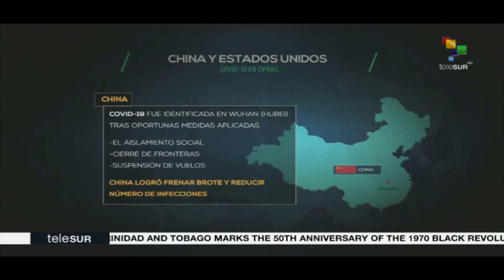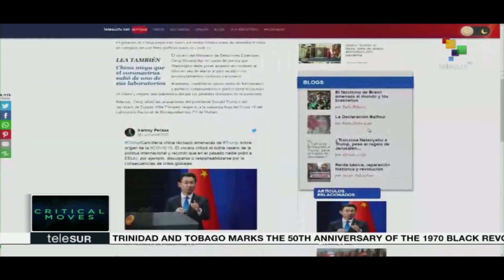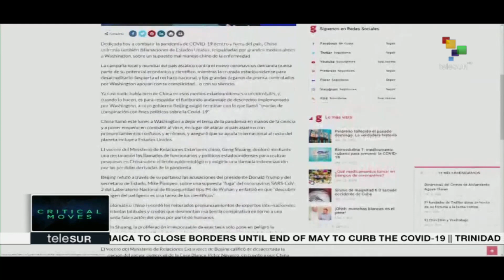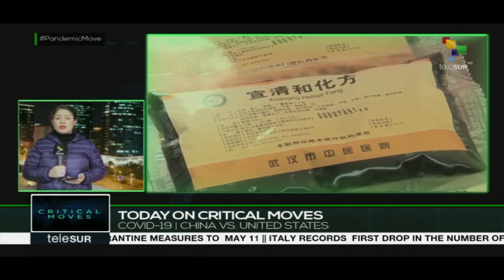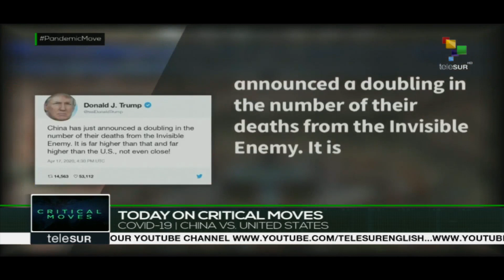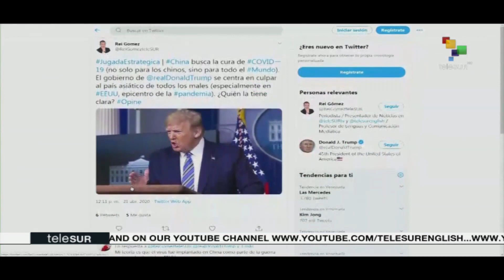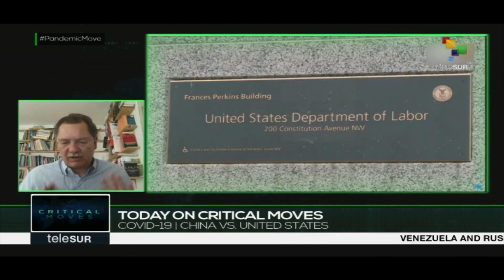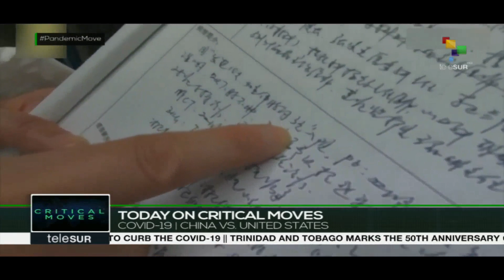Critical Moves: COVID-19 I China VS United States